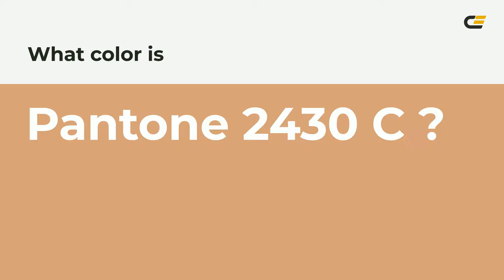color d7a179 hex color - Brown color - Cool color d7a179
What color is ? d7a179 hex color - Brown color - Cool color d7a179

Hex d7a179 Color Code is also known as color.